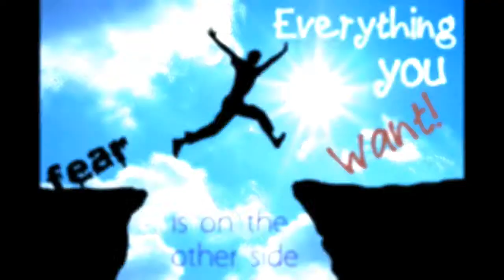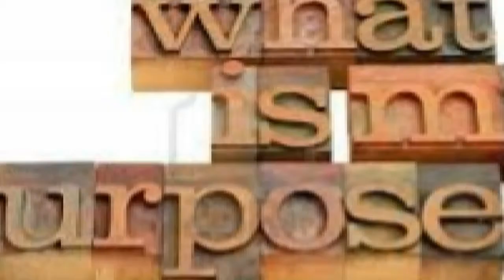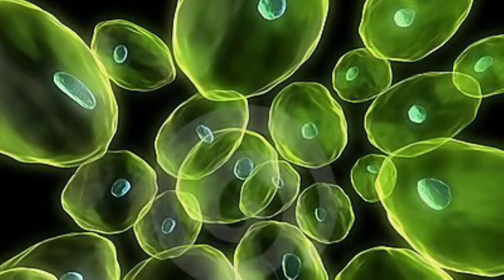10 Tips for Living a Regenerative Lifestyle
Discover fundamental lifestyle rhythms and practices that support mental, emotional and physical health.

Join the REgeneration: Grow Nutrition for Personal & Planetary Transformation

-- Discover how Food Affects your Health, this Planet and what You Can do About it!